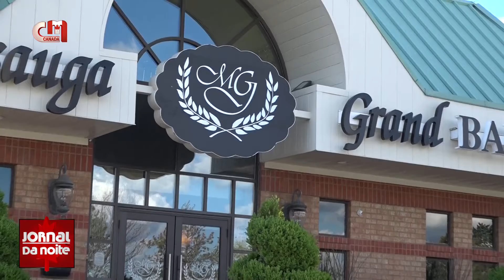Jornal da Noite Canadá - Prémio Senso Magazine - 07/07/2017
A Senso Magazine recebeu o Ron Lenyk Memorial Media Award. A revista da comunidade portuguesa foi um dos vários distinguidos durante o sexagésimo segundo encontro geral anual e celebração comunitária da Community Living Mississauga, realizado no passado dia vinte e um de junho.

Correio da Manhã TV Canadá
Canal 893 da Bell